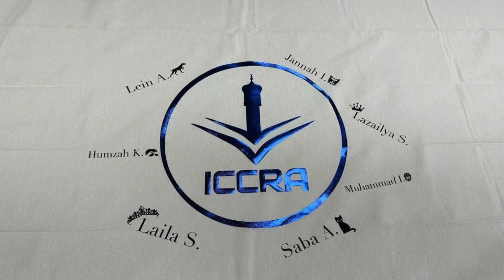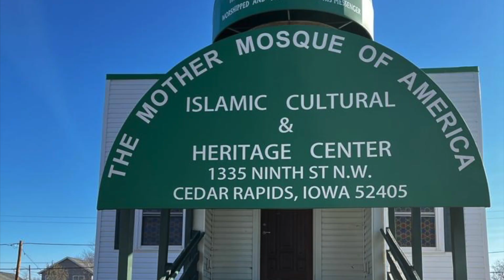ICCR Academy Promo